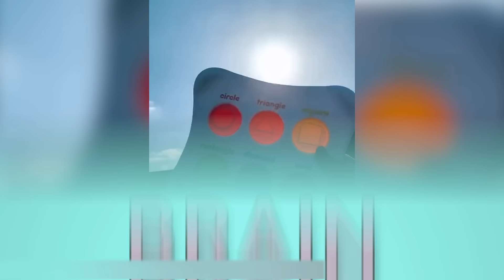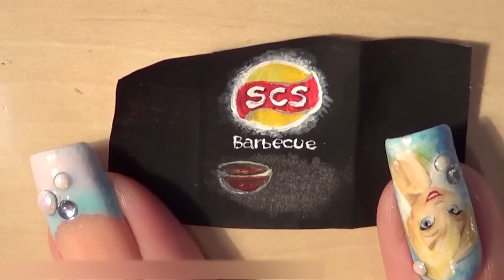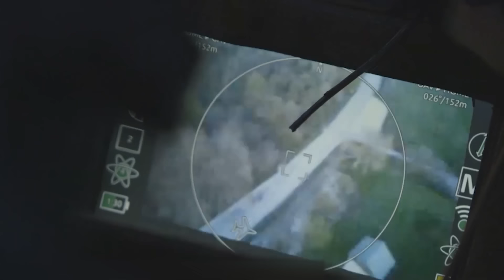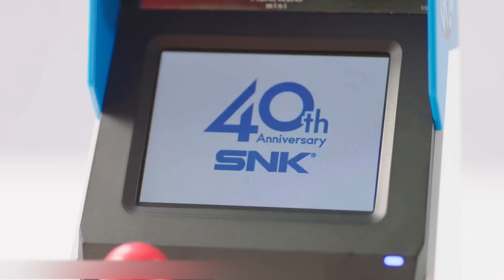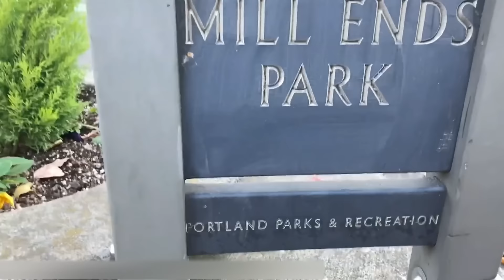КРОШЕЧНЫЕ ВЕЩИ, КОТОРЫЕ ЗАСТАВЯТ ВАС ПОЧУВСТВОВАТЬ СЕБЯ ГУЛЛИВЕРОМ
Сегодня ты ненадолго почувствуешь себя Алисой в стране чудес или Гулливером. В этой подборке - только самые крошечные миниатюры, которые нам только удалось найти. Мини-арбалет, съедобный Хэппи Мил размером с ноготь и самый маленький в мире телефон.